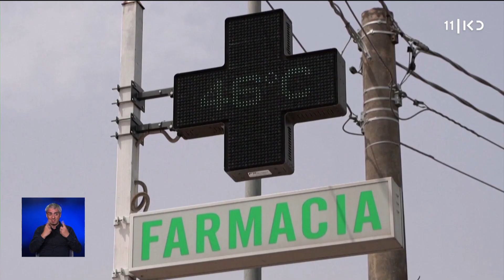מזג האוויר משתגע: חום קיצוני בספרד, סופות בגרמניה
כאן חדשות | מזג אוויר קיצוני מורגש בימים האחרונים בעולם כולו, והוא מושפע משינויי האקלים. בספרד נמדדו טמפרטורות גבוהות ביותר מ-10 מעלות מהממוצע לעונה, בערים בסיביר הקפואה בדרך כלל, נמדד שיא של 30 מעלות, ובצפון מזרח ארה"ב נפתחו מתחמי קירור. הכתבה של יואב זהבי, מתוך חדשות הערב 22.05.22